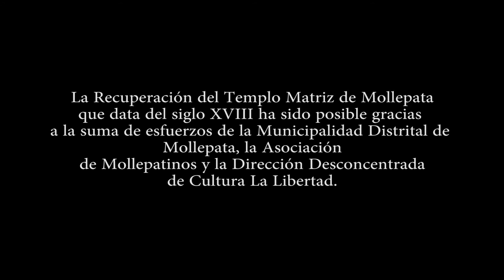Mollepata es parte del Proyecto Revalorando Nuestro Patrimonio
El Ministerio de Cultura a través de la Dirección Desconcentrada de Cultura de La Libertad, celebrará  este 18 de abril en el distrito de Mollepata, provincia de Sanchez Carrión, el Día Internacional de los Monumentos y Sitios, fecha que a iniciativa del Consejo Internacional de Monumentos y Sitios (ICOMOS), fue aprobada por la Asamblea General de la Unesco en 1983.

“Celebrar el Día Internacional de los Monumentos y Sitios a través del proyecto Revalorando el Patrimonio Cultural, tiene como objetivo promover la toma de conciencia sobre la importancia del patrimonio cultural destacando sus valores, sensibilizando a la comunidad en relación a su vulnerabilidad y compartiendo los esfuerzos que se requieren para su protección y conservación”, destacó María Elena Córdova Burga, directora de La Dirección Desconcentrada  de Cultura de La Libertad.

En el marco del Proyecto ‘Revalorando Nuestro Patrimonio Cultural’ impulsado por la Dirección General del Patrimonio Cultural y la Dirección Desconcentrada de Cultura de La Libertad, se ha recuperado el retablo mayor de la iglesia San Jerónimo que posee características del barroco andino; asimismo, se intervino la fachada principal de la iglesia recuperando los colores originales. La labor involucró la activa participación de pobladores de este distrito andino.

El Templo Matriz de Mollepata data del siglo XVIII, pertenece a una escuela regional artística que los indígenas desarrollaron desde el callejón de Conchucos (Ancash), pasando por Santiago de Chuco y Pataz (La Libertad) hasta Cajamarca, con influencias en la costa (Trujillo y Lambayeque). Por sus valores arquitectónicos y artísticos fue declarado monumento histórico mediante Resolución Directoral Nacional N° 1148-INC-2004.

El programa conmemorativo incluirá un desfile cívico, misa, concurso escolar de dibujo, presentación de platos típicos y exhibición de danzas locales y regionales. En ediciones anteriores se logró recuperar los colores originales de la iglesia de la Señora de la Misericordia de Jequetepeque (2016) y espacios interiores de la iglesia de Guadalupe (2017) que ahora lucen su bella decoración original.

Los trabajos fueron financiados por la Comunidad de Mollepatinos y la Municipalidad Distrital de Mollepata, y contaron con la supervisión y asesoría técnica de la Dirección Desconcentrada de Cultura de La Libertad.

“Nuestra constante preocupación es acudir hacia los distritos y provincias andinas de La Libertad. Acercarnos a las comunidades alejadas donde nos necesitan para recuperar juntos nuestro patrimonio histórico y fortalecer la identidad cultural de la población”, señaló Córdova Burga.